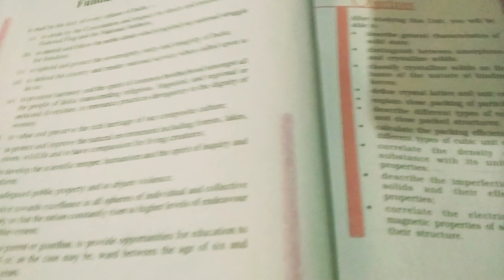CBSE term II syllabus released, Update to visit. Compartments/pvt. Students syllabus chemistry 12th